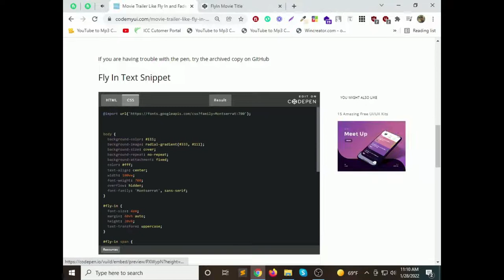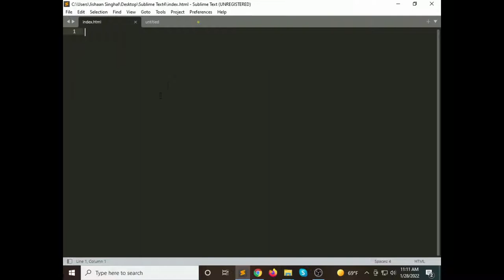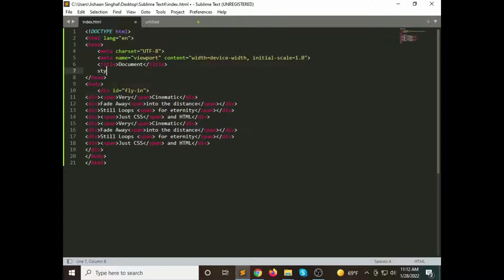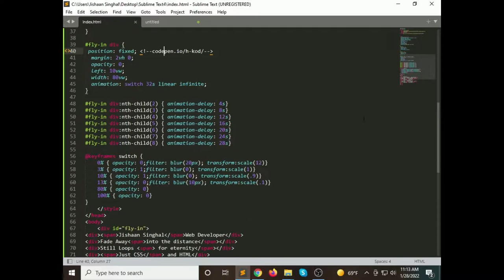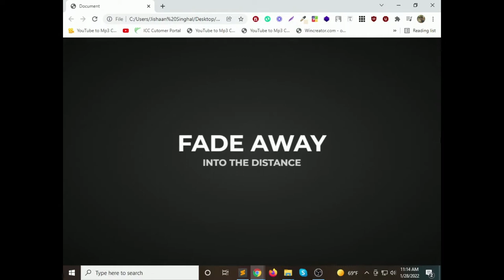Movie Trailer Like Fly In And Fade Way Text Animation In Pure CSS in 2022 by jishaansinghal